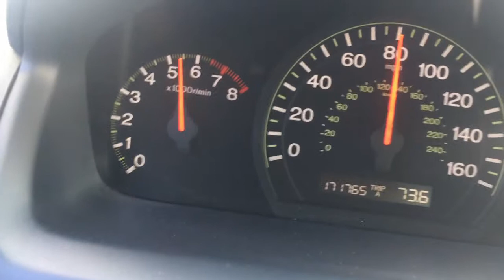K24A4 Stock 0 - 90 Pull '05 Accord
I just recently picked up a stock '05 Accord EX, with the great K24A4 and 171k miles on the clock.  Here is a 0 - 90mph pull, enjoy!